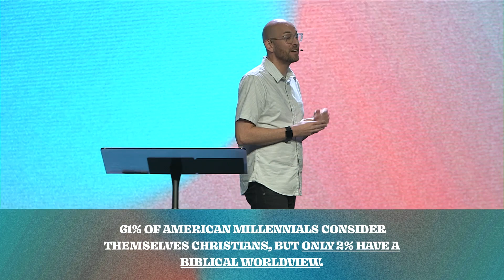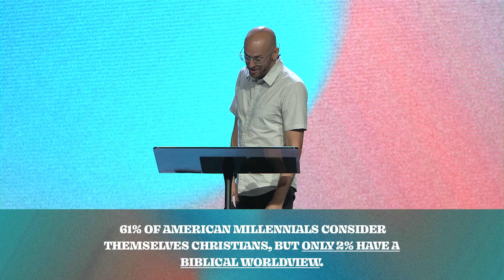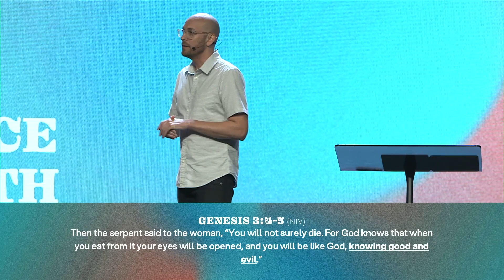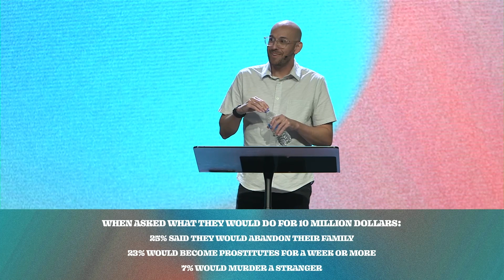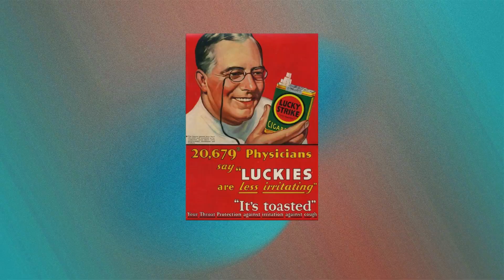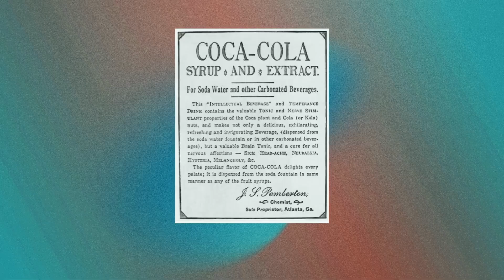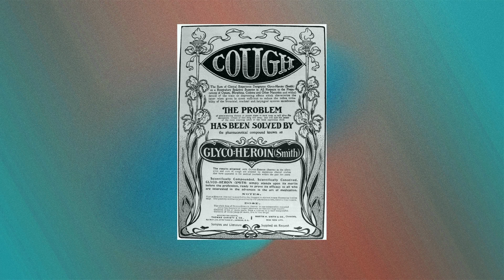Grace & Truth | The Standard of Truth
"Scripture is not always convenient, but it’s always beneficial." Joshua Copron

Today, we finish a series called “Grace & Truth.” We are called to live and love with grace and truth, but as his followers, we don’t always get this right. In this series, we will talk about what it looks like to be full of grace AND truth.